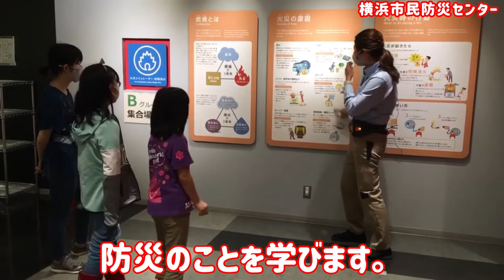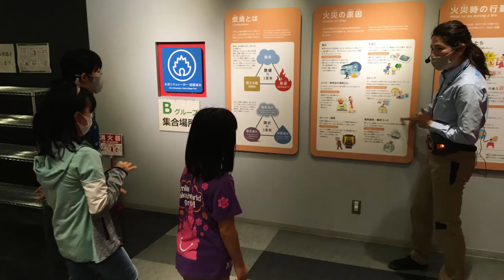横浜市民防災センターで減災トレーニングしてみるもん！【もみじちゃんねる】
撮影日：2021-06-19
■キッズコネクション